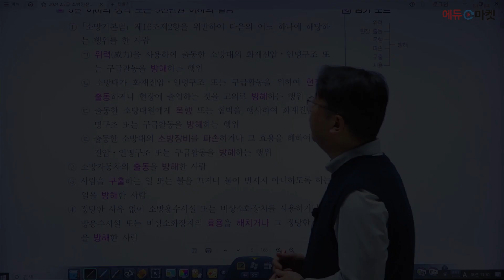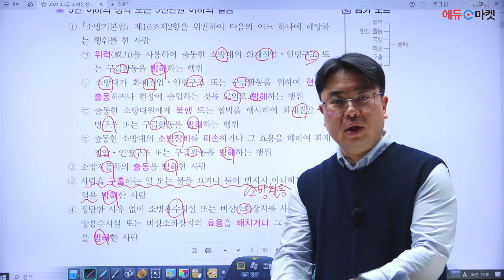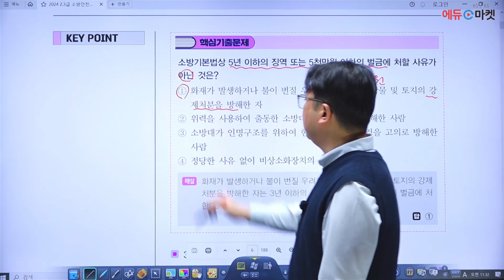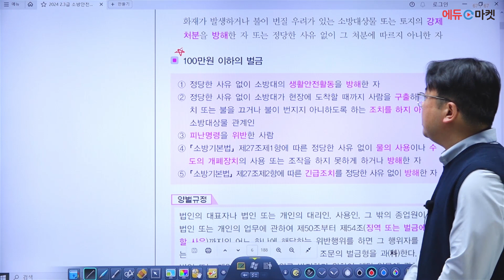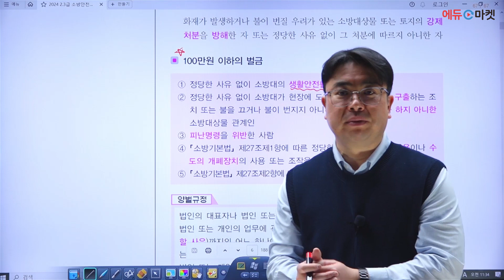2024 소방안전관리자 2·3급 핵심요약 | 이진형쌤의 소방기본법 part.5 [에듀마켓]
수강생들의 이유있는 선택! 대체불가 합격메이커
2024 소방안전관리자  2·3급 통합 핵심요약 강의를 담당해주시는 이진형 교수님! 👨‍🚒🔥

"소방기본법" 샘플강의 영상입니다.

감사합니다!🙇🏻‍♂